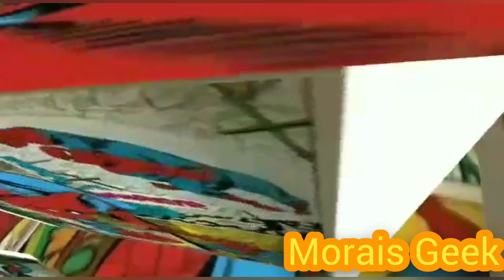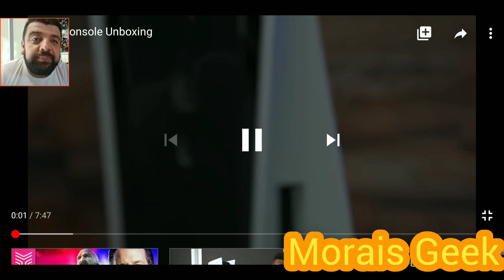unboxing PlayStation 5 tá quase Morais Geek